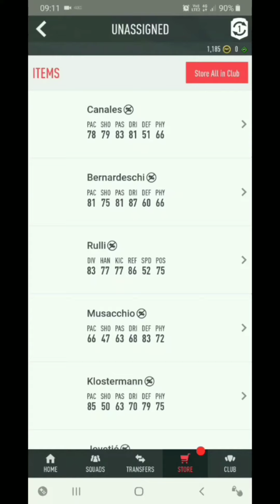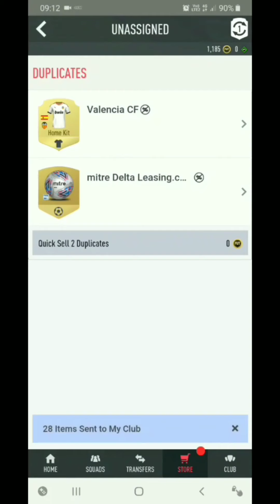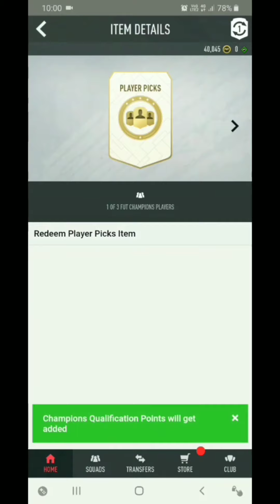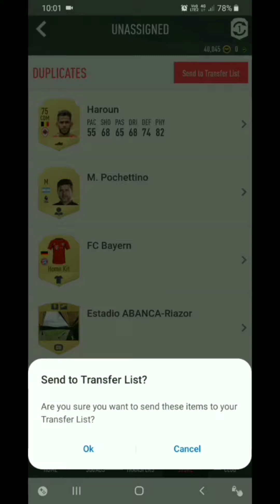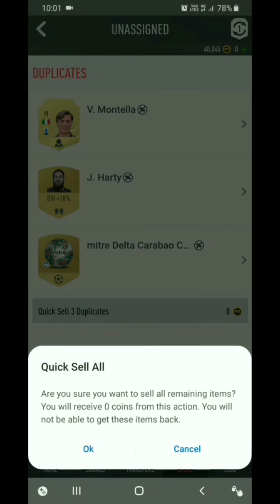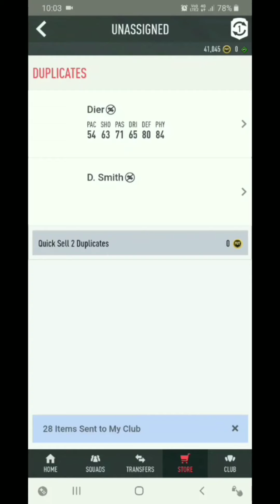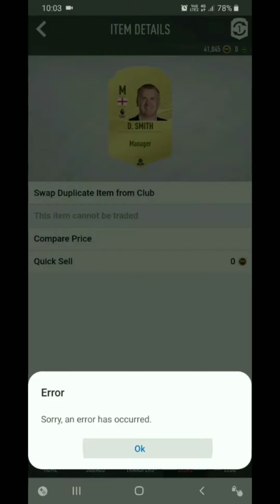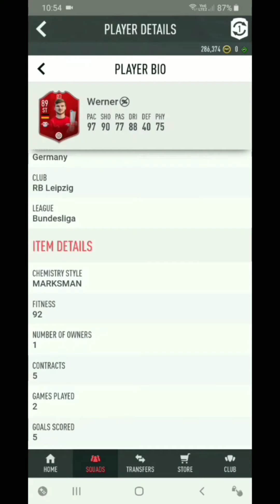Fifa 20 Pack Opening #9 Pică un Super IF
Pagina de Facebook a canalului:007 mario

Instagram Supi:andrei__11s